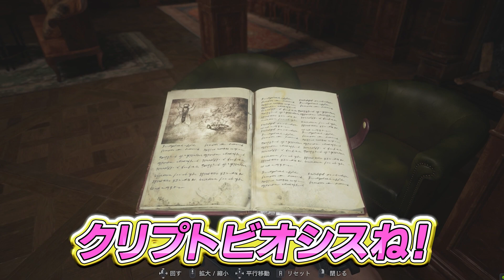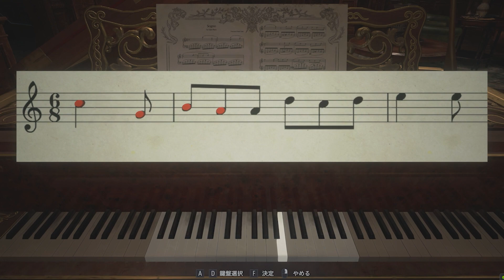【神回】見せてやるよ、実況者力って奴を『BIOHAZARD VILLAGE』【バイオハザード８ヴィレッジ】【すとぷり】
怖すぎてヤバイオ　すみません
↓Twitterでも仲良くしてください!